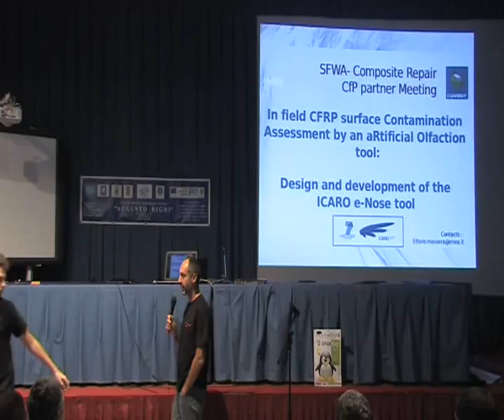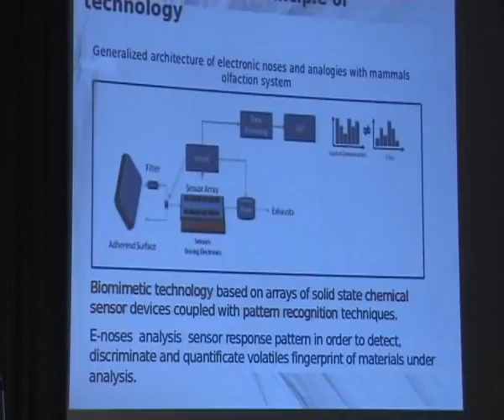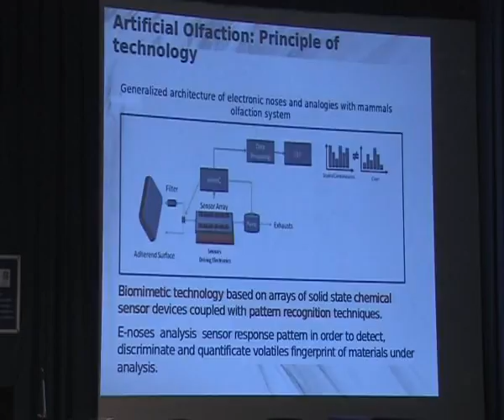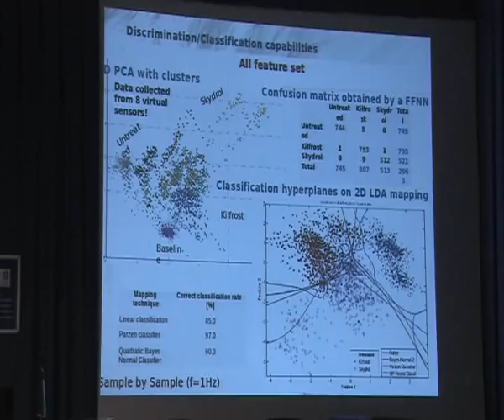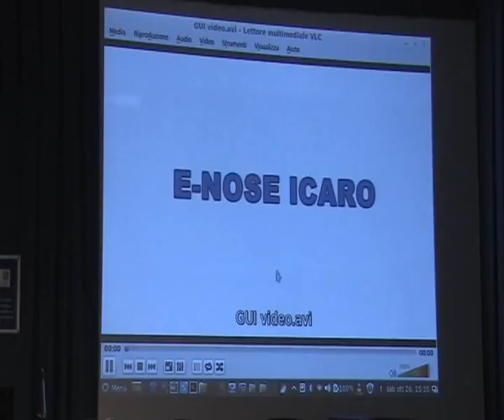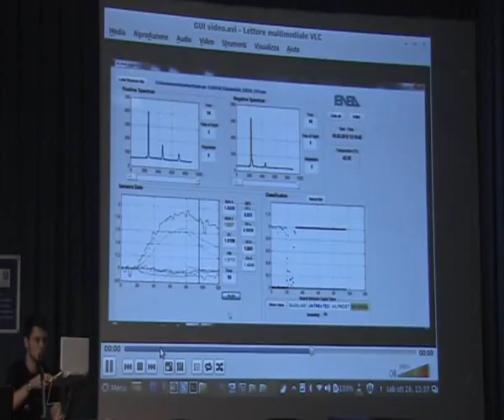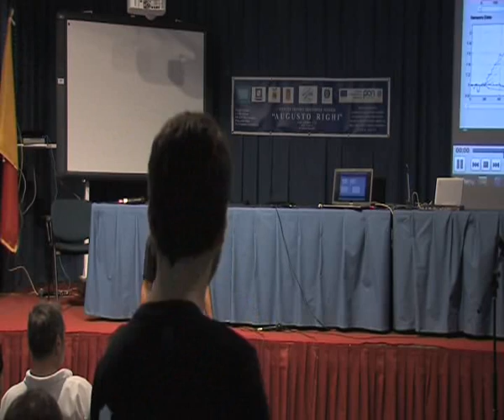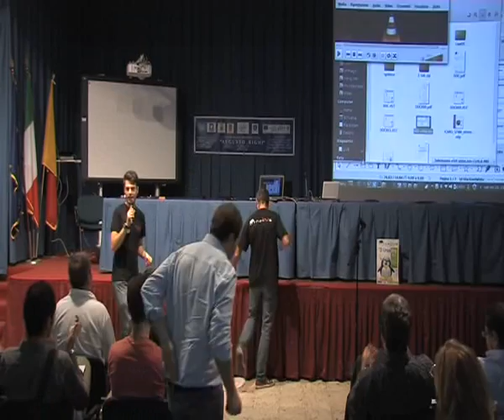Linux Day Napoli 2013: Ettore Massera - Progetto ICARO (aRtificial Olfaction tool)